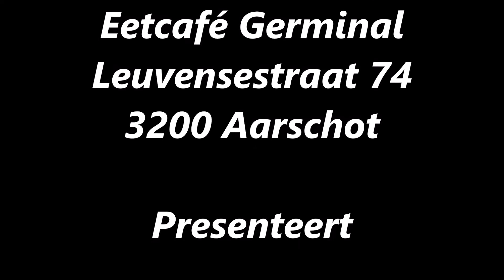Joey Oerlemans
Sfeerbeelden van  Joey met zijn Nederlandse schlagers weet hij keer op keer pure ambiance te brengen !